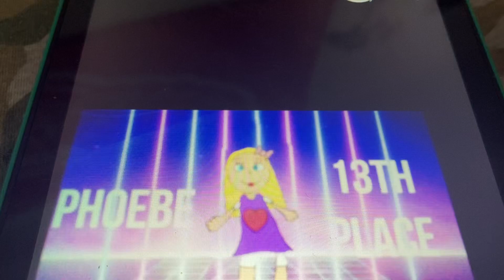ROBBED QUEEN (@enjoyedpanda402)!!!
On @He_who_likes_lollipopbfb’s irl show My good bestie @enjoyedpanda402 got eliminated in the bottom 3 after losing to Guardian in her face off and now has to join @Eddie73566 on the rack. I’m not trying to be mean, but what was the hate against Phoebe?

She was not upset about this elimination, but she was surprised. Let’s all help cheer Phoebe up by giving her a big hug, ok?